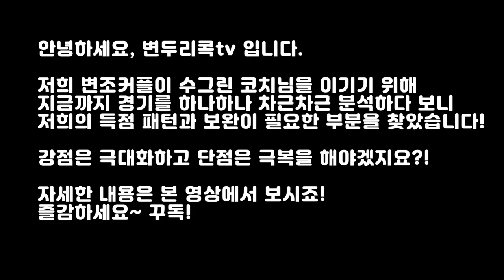이렇게 연습하니 실력이 느는겁니다... / 변조커플 vs 수지,그린 코치님 / 한번만 이겨보자! / badminton lesson